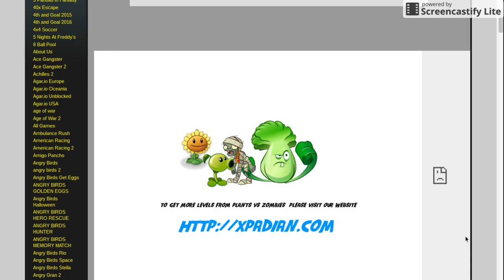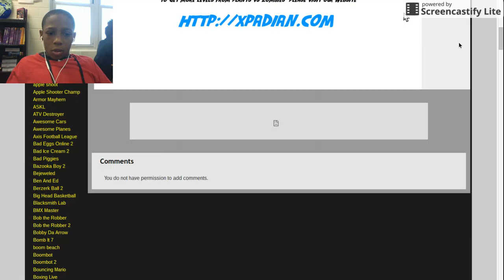Playing plants vs zombies